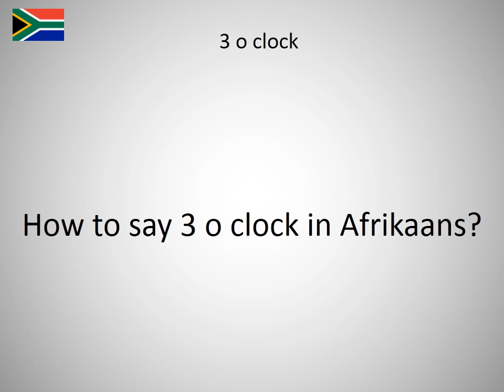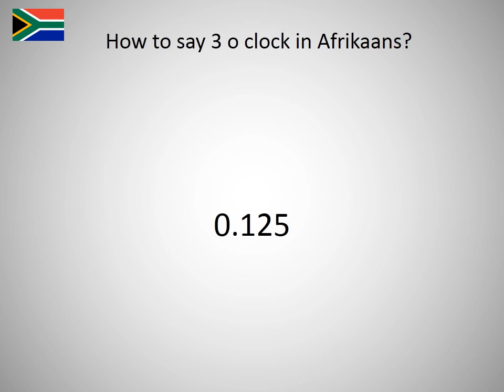How to say 3 o clock in Afrikaans?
How to say 3 o clock in English? Learn the pronunciation of 3 o clock!